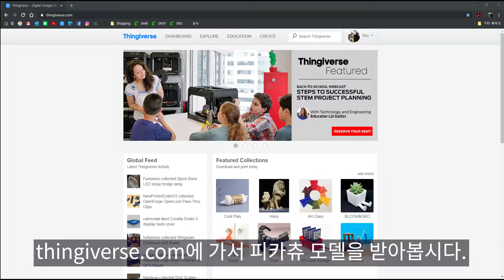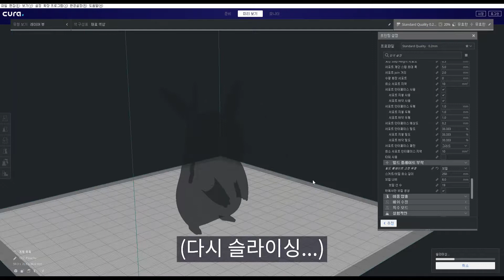피카츄(출력부터 색칠까지)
피카츄를 3d 프린터로 출력하여 색칠하는 영상입니다.
도색엔 영 소질이 없네요